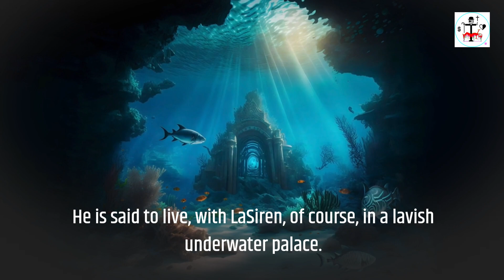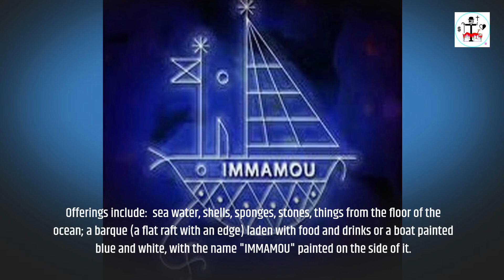Meet Capitaine Agwe!